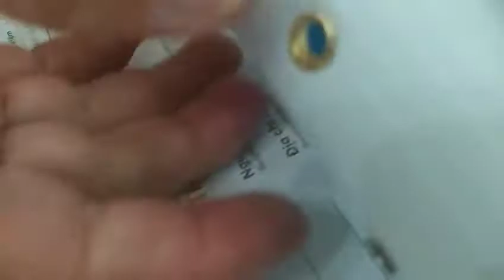Kềm bấm lỗ khoen ore đa năng Lỗ khoen mắt cáo 1.5-2.5-3.3-4.1-4.5mm Kìm bấm khuy ô rê, bấm khoen TOP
Kềm bấm lỗ khoen ore đa năng Lỗ khoen mắt cáo 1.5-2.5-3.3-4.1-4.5mm
Kìm bấm khuy ô rê, bấm khoen Thương hiệu TOP

1- Đặc điểm nổi bật
Kìm chắc chắn, trọng lượng nhẹ nên dễ dàng thao tác
Kìm vừa bấm tạo được lỗ , vừa bấm được khoen ore
Nhiều đầu bấm kích thước khác nhau, kìm có thể bấm được lỗ và khoen mắt cáo 1.5mm-2.5mm-3.3mm-4.1mm-4.5mm
Kìm bấm khuy ô rê , bấm khoen chuyên dụng cho thợ thủ công hay trong văn phòng dùng để tạo lỗ trên giấy.
Bấm được bìa cứng dày 3mm. Khả năng đóng gáy lên đến 30 tờ.
Bấm được bạt quảng cáo, bạt xe tải, túi bao bố .
Ngoài ra, kìm có thể bấm lỗ trên nhựa mỏng hoặc da mỏng.

2- Cách sử dụng:

-Chọn đầu trong kìm để bấm tạo lỗ trước
-Lắp ngửa ô re vào cối hướng lên trên
-Đặt tấm vật liệu vào giữa 2 kẹp rồi bấm kèm

3- Thông số:
Các đường kính khuy ore, khuy mắt cáo phù hợp: 1.5mm-2.5mm-3.3mm-4.1mm-4.5mm

Đóng Phụ Liệu Kim Loại May Mặc (khoen ode, ri ve, khuy bạt, khoen tròn, khoen mắt cáo, nút bấm, nút tán, khoen nide)

CÔNG TY TNHH GỖ BSR UY TÍN HÀNG ĐẦU VIỆT NAM